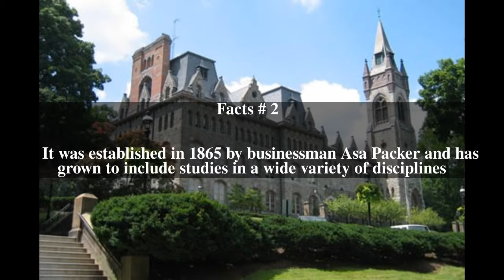Lehigh University Top # 7 Facts